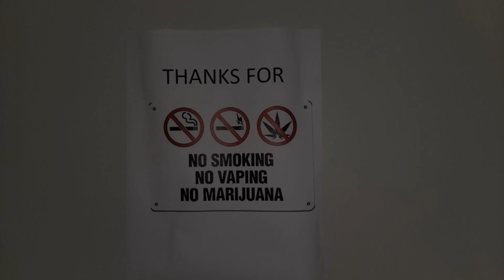Oscar INN & 2bd Family Suite Separate Entry With Kitchen, Abbotsford, Canada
About Property:
You're eligible for a Genius discount at Oscar INN & 2bd Family Suite Separate Entry With Kitchen! To save at this property, all you have to do is sign in.
Set in Abbotsford and with Western Washington University reachable within 49 km, Oscar INN & 2bd Family Suite Separate Entry With Kitchen offers express check-in and check-out, non-smoking rooms, a garden, free WiFi and a tennis court. The property is situated 32 km from Cultus Lake Waterpark, 43 km from Me...
Property Type: Hotel
Address: 34359 Green Avenue, V2S 2T1 Abbotsford, Canada
Searching For
1. Oscar INN & 2bd Family Suite Separate Entry With Kitchen - Abbotsford - Canada
2. Oscar INN & 2bd Family Suite Separate Entry With Kitchen - Abbotsford - Canada Address
3. Oscar INN & 2bd Family Suite Separate Entry With Kitchen - Abbotsford - Canada Rooms
4. Oscar INN & 2bd Family Suite Separate Entry With Kitchen - Abbotsford - Canada Amenities
5. Oscar INN & 2bd Family Suite Separate Entry With Kitchen - Abbotsford - Canada Offers and Deals
Audio Credit:
Track Title: Subway Dreams
Artist: Dan Henig